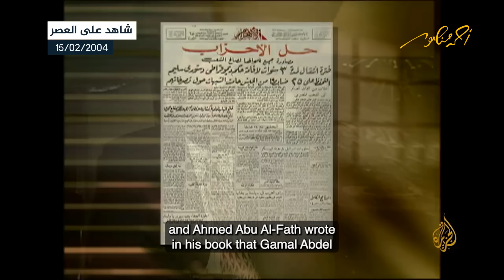Abdul Nasser's coup against the Muslim Brotherhood (ep.11) - انقلاب عبد الناصر على الإخوان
Professor Farid Abdel Khaleq, the companion of Imam Hassan Al-Banna, founder of the Muslim Brotherhood (M.B) and a member of the founding body and former guidance bureau, spoke with journalist Ahmed Mansour on the 11th episode of "Shahed Ala Al-asr"  about Nasser's switching against the Brotherhood, from being a close friend to the worst enemy, and how did things between the Brotherhood and Abdel Nasser get to this point.Abdel Khaleq noted that Nasser's authoritarian and totalitarian orientations, in addition to the internal crises, disagreements and divisions of the Brotherhood, have deepened the rift between the Brotherhood and Nasser.He also explained that the British government wanted the Brotherhood's opinion on the treaty as a popular force, in return, the Brotherhood asked for Nasser's permission before the interview, and he replied that he did not mind, and this was in order to implicate them, as well as his constant attempts to polarize the Brotherhood and cause sedition within the group.

تحدث الأستاذ فريد عبد الخالق مرافق الإمام حسن البنا مؤسس جماعة الإخوان المسلمين وعضو الهيئة التأسيسية ومكتب الإرشاد الأسبق مع الإعلامي أحمد منصور في الحلقة الحادية عشر من برنامج شاهد على العصر عن انقلاب عبد الناصر على الإخوان ومحاولاته توريط الإخوان للتواصل مع الإنجليز واتهامهم بالعمالة كما تتناول انقسام الإخوان بين مؤيد ومعارض لعبد الناصر.
بُثت الحلقة بتاريخ: 15/02/2004

Chapters:

00:00 The Reasons for Nasser's Turn Against the Brotherhood
09:09 Refusal to merge with the revolution
19:07 The Brotherhood's Involvement (predicament) and Nasser's Intelligence
26:13 The Brotherhood's split in their attitude towards Nasser
33:37 The organization's dismissal of several members
40:49 The Brotherhood's silence in front of what they are being subjected to

تابعوا مواقع أحمد منصور على وسائل التواصل الاجتماعي:
ـــــــــــــــــــــــــــــــــــــــــــــــ